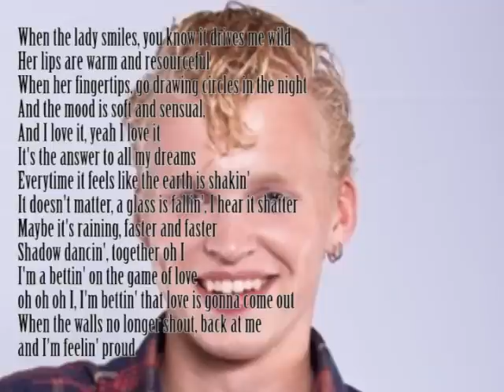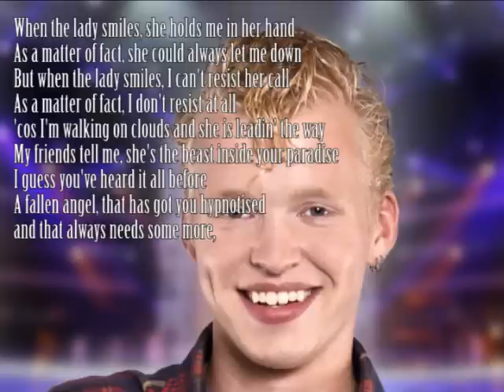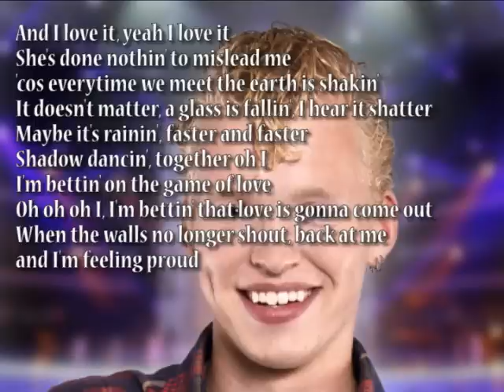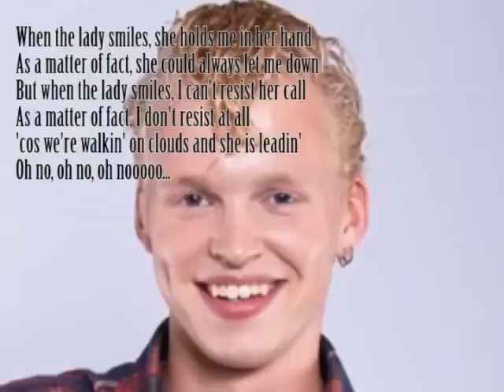Johannes Rypma - When the lady smile With Lyrics!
Johannes Rypma from THe voice of Holland 2012, with his single: When the lady smiles. With lyrics!